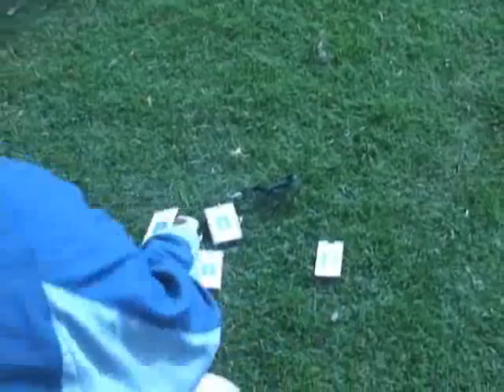Redacción F.C.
Los 'pibes' de Redacción F.C. están a punto de cumplir una hazaña. Vea por qué, a un partido de la final, este equipo es más ganas que fútbol.